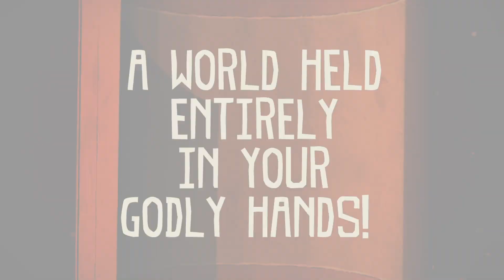Teraway | Tráiler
Tearaway, es como una película de amigos, el protagonista es iota, un mensajero de una dimensión de papel cuyo sobre contiene un mensaje urgente para entregarse, este mensaje va dirigido a tí. Es muy especial y único para cada jugador. Para leer el tuyo necesitas tomar el rol de la coestrella y junto con iota, aventurarte en un mundo con una vista de papel. Dos amigos en una épica aventura para entregar un mensaje importante.